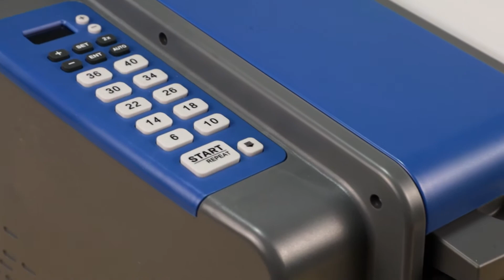GTM-825A Automatic Water Activated Tape Dispenser for Gummed Tape [Theft Control You Can Rely On]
INDUSTRIAL EVERY DAY USE: Electronic Kraft tape dispenser GTM-825A is designed for water-activated (gummed) tape rolls up to 3 inches wide and up to 1000 feet long.
This automatic packing tape dispenser features an advanced programming feature and easy control buttons. Equipped with the digital screen, heater, water tank and brush for adhesive activation

SMOOTH CUTTING BLADE: Water-activated tape dispenser has a built-in sharp blade that flawlessly cuts the tape after each feed.
The blade is secure and safe to use by an operator. This automatic tape machine is ideal for use in medium to high-volume operations

AUTOMATIC UNWINDING & WETTING: Our ergonomic and simple to maintain gum tape dispenser ensures easy unwinding, wetting, and cutting of the tape.
Compared to the manual dispenser, an automatic gummed paper tape dispenser cuts and dispenses individual pre-programmed lengths, allowing for high-speed packing and improved productivity in a busy packing operation.
The brush provides consistent and uniform tape wetting just with one pull

BENEFITS OF GUMMED TAPE: The Water-Activated Tape (also known as gummed tape) is a strong and high-adhesive packing tape that creates a firm bond with a packaging. It simply becomes a part of the package and cannot be removed without a trace. Remains sealed, holds properties in any climatic conditions